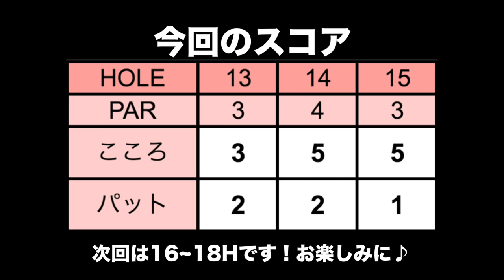グリーン周りのバンカーが強敵【ECC×ringolf】北六甲カントリー倶楽部 H13-15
7/5~7/7に「LPGA ステップ・アップ・ツアー ECCレディスゴルフトーナメント」が北六甲カントリー倶楽部で開催されます。
当日の盛り上げとラウンドレポート役を務める三枝こころは
大会の見どころを知るべく、事前にラウンドをすることに。
今回は、東コースをトーナメントティーから回ります。

一緒に回ってくれたのは
株式会社ECC 法人渉外事業部 営業担当の桝田華代さんと
北六甲カントリー倶楽部 キャディ小田香菜子さんです。

グリーン周りのバンカーが難しいです。。
苦戦している様をご覧ください笑

『LPGA ステップ・アップ・ツアー ECCレディスゴルフトーナメント』の詳細はこちらからチェック！
▼ちなみに昨年のダイジェスト動画 by LPGA